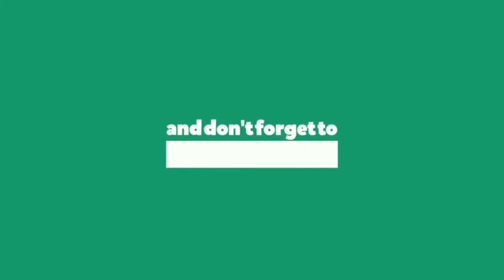Cyber Hunter Khmer - It not easy to win as you thought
សួរស្តីអ្នកទាំងអស់គ្នា ស្វាគមន៍មកកាន់ Channel របស់ខ្ញុំ MrCheaGaMinG.

ខ្ញុំលេងដើម្បីសប្បាយទោះបីឈ្នះ ឬ ចាញ់ជារឿងធម្នតា ហើយខ្ញុំដឹងថាខ្ញុំជា Noober .
ខ្ញុំលេងពេលដែលទំនេរពីការងារប៉ុណ្ណោះ កុំចំណាយពេលលេងវារហូតដល់ភ្លេចចំណាយពេលនៅជាមួយមនុស្សនៅជុំវិញខ្លួនអ្នកអោយសោះ។

Gameplay : Cyber Hunter for Andriod (Beta Version)
My Device : Samsung Galaxy Note 8